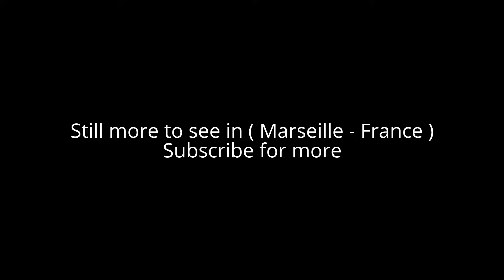Places to see in ( Marseille - France )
Marseille is the second largest city in France after Paris and the centre of the third largest metropolitan area in France after Paris and Lyon. To the east, starting in the small fishing village of Callelongue on the outskirts of Marseille and stretching as far as Cassis, are the Calanques, a rugged coastal area interspersed with small fjord-like inlets.

Marseille, a port city in southern France, has been a crossroads of immigration and trade since its founding by the Greeks circa 600 B.C. At its heart is the Vieux-Port (Old Port), where fishmongers sell their catch along the boat-lined quay. Basilique Notre-Dame-de-la-Garde is a Romanesque-Byzantine church. Modern landmarks include Le Corbusier’s influential Cité Radieuse complex and Zaha Hadid’s CMA CGM Tower.

Marseille was the most important trading centre in the region and the main commercial port of the French Empire. Marseille is now France's largest city on the Mediterranean coast and the largest port for commerce, freight and cruise ships. The city was European Capital of Culture, together with Košice, Slovakia, in 2013. It hosted the European Football Championship in 2016, and will be the European Capital of Sport in 2017. The city is home to several campuses of Aix-Marseille University and part of one of the largest metropolitan conurbations in France, the Metropolis of Aix-Marseille-Provence.

Marseille is listed as a major centre of art and history. The city has many museums and galleries and there are many ancient buildings and churches of historical interest.

The Old Port or Vieux-Port, the main harbour and marina of the city. It is guarded by two massive forts (Fort Saint-Nicolas and Fort Saint-Jean) and is one of the main places to eat in the city. Dozens of cafés line the waterfront. The Quai des Belges at the end of the harbour is the site of the daily fish market. Much of the northern quayside area was rebuilt by the architect Fernand Pouillon after its destruction by the Nazis in 1943.
The Hôtel de Ville (City Hall), a baroque building dating from the 17th century.
The Centre Bourse and the adjacent rue St Ferreol district (including rue de Rome and rue Paradis), the main shopping area in central Marseille.
The Hôtel-Dieu, a former hospital in Le Panier, transformed into an InterContinental hotel in 2013.
La Vieille Charité in Le Panier, an architecturally significant building designed by the Puget brothers. The central baroque chapel is situated in a courtyard lined with arcaded galleries. Originally built as an alms house, it is now home to an archeological museum and a gallery of African and Asian art, as well as bookshops and a café. It also houses the Marseille International Poetry Centre,
The 19th-century Basilica of Notre-Dame-de-la-Garde, an enormous Romano-Byzantine basilica built by architect Espérandieu in the hills to the south of the Old Port. The terrace offers spectacular panoramic views of Marseille and its surroundings.
The Stade Vélodrome, the home stadium of the city's main football team, Olympique de Marseille.
The Unité d'Habitation, an influential and iconic modernist building designed by the Swiss architect Le Corbusier in 1952. On the third floor is the gastronomic restaurant, Le Ventre de l'Architecte. On the roof is the contemporary gallery MaMo opened in 2013.

( Marseille - France ) is well know as a tourist destination because of the variety of places you can enjoy while you are visiting the city of Marseille . Through a series of videos we will try to show you recommended places to visit in Marseille - France